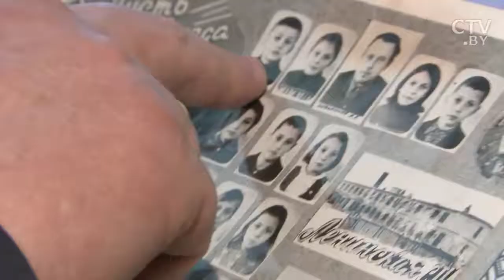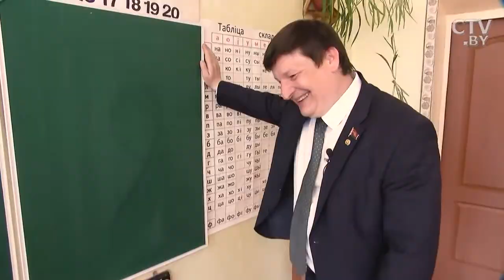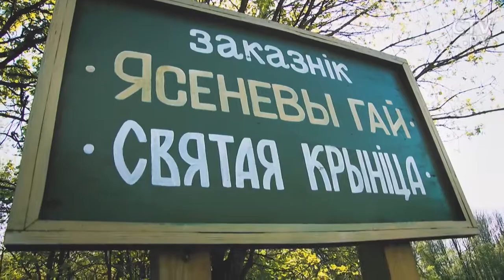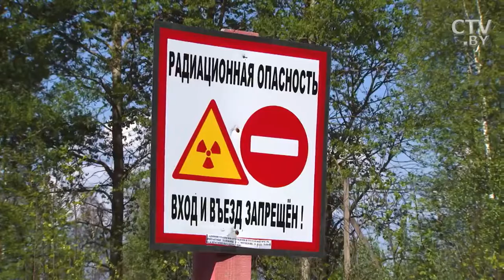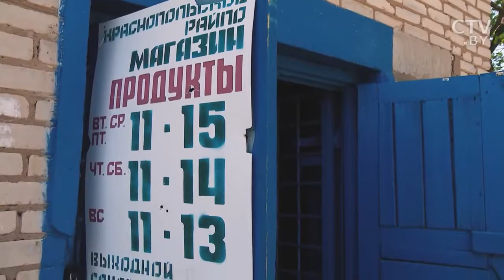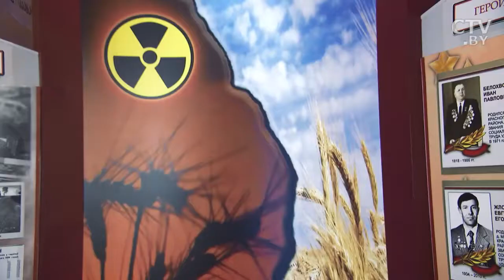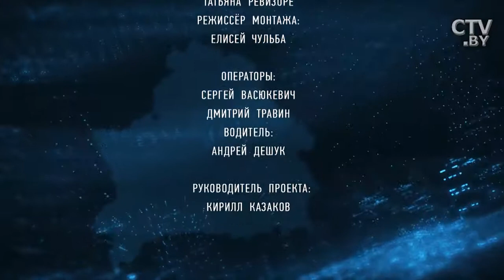На малой родине Игоря Марзалюка Экскурсия по Краснополью